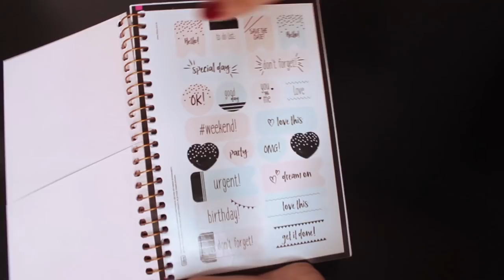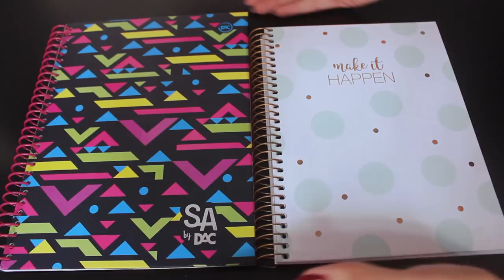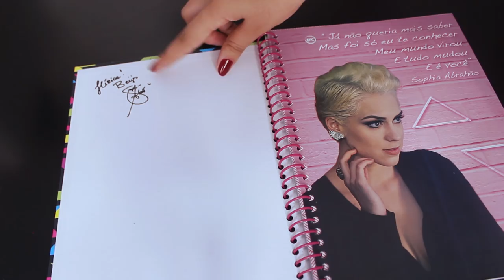MEU MATERIAL ESCOLAR 2019! (Faculdade) | Hérica Gabrielli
MATERIAL ESCOLAR 2019! (Faculdade)
Nesse vídeo eu mostro meu material escolar 2019 "minimalista" no sentido de: poucos itens, mas que suprem todas as minhas necessidades da faculdade e do meu home office (escrivaninha). Também dou algumas dicas de organização que facilitam muito minha vida hahahaha.

Temas:
VOLTA AS AULAS 2019
MATERIAL ESCOLAR 2019
MATERIAL FACULDADE 2019